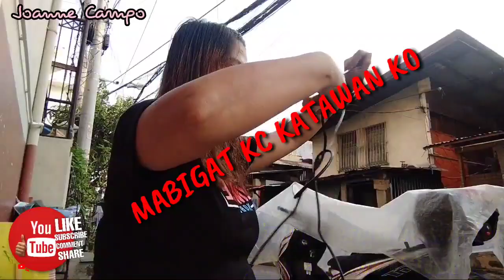EXERCISE ESP.4 | PRACTICE MAKES PERFECT | MAHUSAY NA SA JUMPING ROPE | JOANNE CAMPO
EXERCISE ESP.4 | PRACTICE MAKES PERFECT | MAHUSAY NA SA JUMPING ROPE

GOD BLESS!